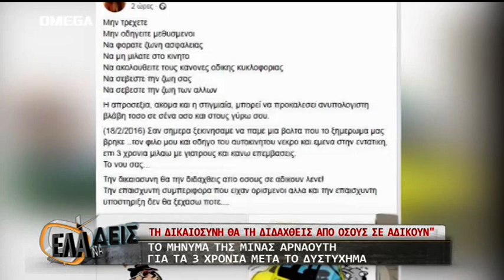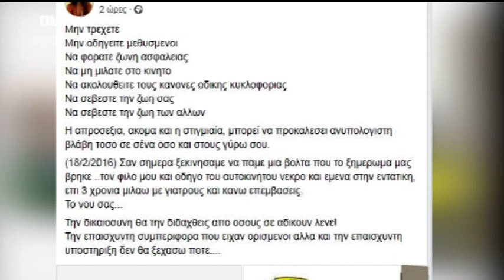«ΕΛΑ ΝΑ ΔΕΙΣ» - Παντελής Παντελίδης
«ΕΛΑ ΝΑ ΔΕΙΣ»